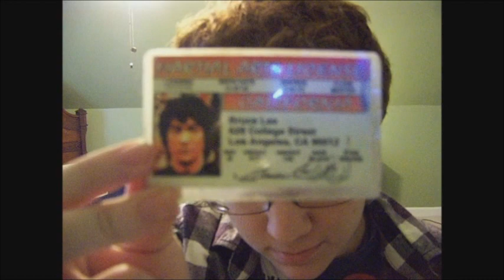Subverted 'What's in your purse'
Mildly an introduction, mildly me showing you all the crap I carry with me, predominantly quite possibly boring.